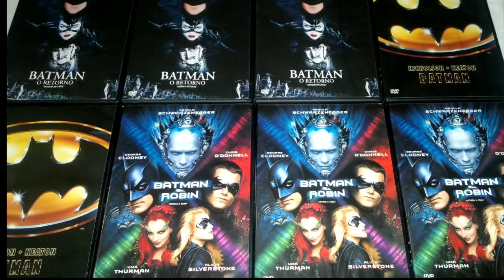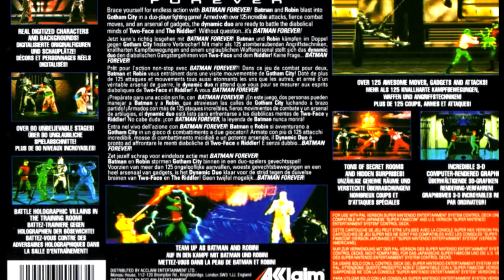PIORES JOGOS BEAT 'EM UP DE TODOS OS TEMPOS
Com o lançamento de Ragging Justice e Dragon's Crown Pro, estava com saudades de jogos Beat 'em Ups e resolvi fazer a listinha dos PIORES JOGOS E GAMES BEAT EM UPS

5: Double Dragon 3: The Rosetta Stone
4: Hulk:The Phaenton Saga
3: Batman Forever
2: Final Fight StreetWise
1: Guardians of the Hood